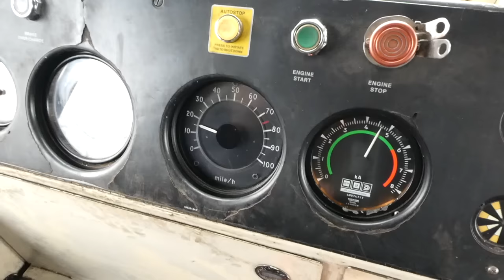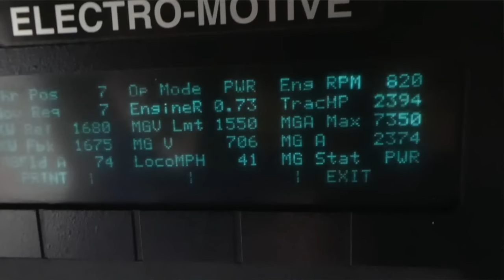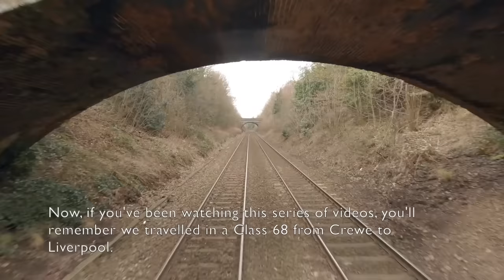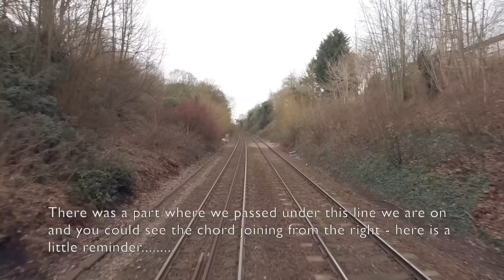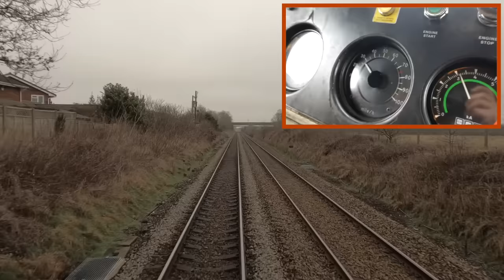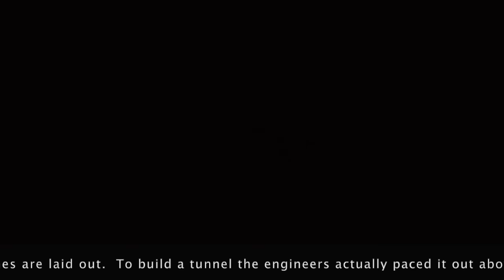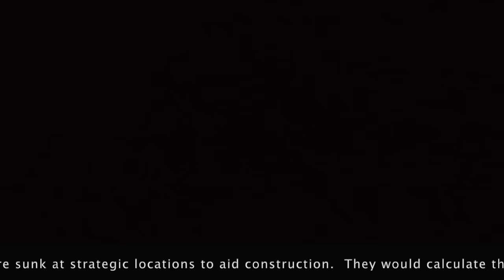1957 TONNES - Class 66 - Warrington BQ to Wakefield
The return journey of our Binliner epic.  The loaded train has to circumnavigate Miles Platting bank so it is routed via the WCML,Cheshire Lines, Denton Junction and Brewery Junction before it can set off over the Pennines.  3 hours and 57 minutes.

Addendum

The caption “Wakefield Westgate” right at the end of the video should read "Wakefield Kirkgate”.